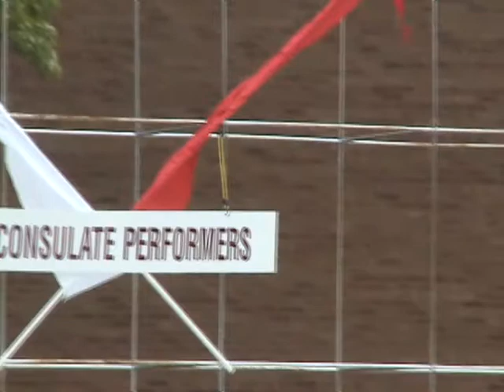Tari Panji Semirang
Indonesian General Consulate of Chicago performed Tari Panji Semirang from Bali during Middletown Festival 2009 in Middletown, Ohio